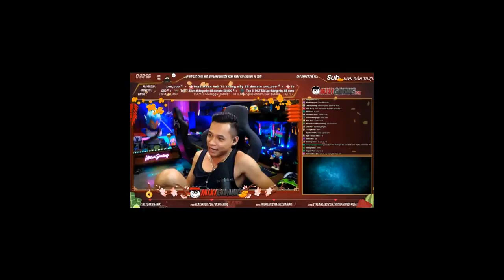Độ Mixi dự định mở triển lãm, kế hoạch làm kinh tế "cực căng" lên tới gần 100 triệu/tháng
Nếu bạn thường xuyên theo dõi giới streamer Việt, chắc hẳn bạn sẽ biết tới Độ Mixi - một trong những "Tứ hoàng streamer Việt Nam" sánh ngang cùng ViruSs, PewPew, Xemesis. Chính bởi độ nhận diện công chúng cao nên fan của nam streamer cũng thuộc vào hàng đông đảo nhất Việt Nam.
Độ Mixi là nam streamer nhận được nhiều sự mến mộ từ cộng đồng mạng
Là người nổi tiếng thế nên Độ Mixi thường xuyên nhận được hàng tá món quà mà do người hâm mộ tặng. Ngoài những đồ dùng hàng ngày, quà còn có thể là những món cực kì chất lượng và đặc biệt như tranh vẽ, tượng điêu khắc.
Chẳng xa xôi khi mới đây, anh chàng được fan vẽ tặng cho bức tranh Phùng Thanh Lịch "chất khỏi bàn".
Bức tranh Phùng Thanh Lịch do fan vẽ được Độ Mixi khoe ngay trên stream
Tuy nhiên, trong lần live gần đây, khi được hỏi về bức tranh Phùng Thanh Lịch, nam streamer cho biết mình đã gỡ xuống vì tranh... to quá, không biết treo ở đâu. Độ Mixi nói thêm, nếu fan còn tiếp tục tặng tranh nữa thì có khi anh phải dành cả một tầng 1 chỉ để treo làm triển lãm mất. Như có suy nghĩ vọt ra trong đầu, anh cho biết sau này mình dự định... mở triển lãm tranh thật.
Độ Mixi và kế hoạch mở triển lãm khi về hưu
Lý do để nam streamer quyết định điều này là bởi anh chàng cho biết hiện tại mình đang sở hữu lượng người hâm mộ rất lớn. Sau này khi hết thời rồi, không thể làm việc hay còn nguồn thu từ donate nữa thì sẽ mở bán vé tham dự triển lãm.
Thậm chí, Độ Mixi còn tính tới việc mở tour tham quan "viện bảo tàng Độ Mixi" với giá vé là 30.000 đồng.
Trong tương lai, vé tham quan triển lãm nhà Độ Mixi sẽ có giá 30.000 đồng
Anh cũng cho biết, quyết định này chắc hẳn sẽ được rất nhiều người ủng hộ khi ai cũng muốn đến tham quan và xem chỗ "ông Độ" làm việc như thế nào. Tiếp đấy là bài toán "làm kinh tế" của Độ Mixi, cứ tính 100 người/ ngày là được 3 triệu, 10 ngày 30 triệu, 1 tháng đã có 100 triệu. Quả là "làm giàu không khó" đúng chất Tộc trưởng!
Ảnh: Internet